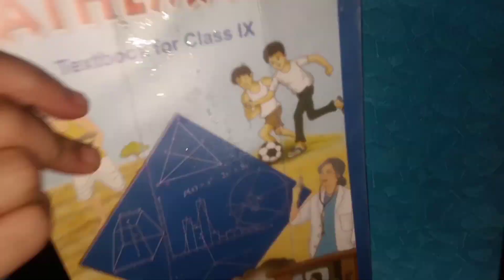DIY STICKER PAPER/HOW TO MAKE STICKER PAPER/HOMEMADE STICKER PAPER/CRAFY AND SLIME HUB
IN THIS VIDEO I'LL SHOW U HOW TO MAKE STICKER PAPER AT HOME WITH ALL THE ITEMS EASILY AVAILABLE AT YOUR HOME SO ENJOY THE VIDEO 😊🥰❤️
IF YOU LIKE MY VIDEO THEN 0LS SUBSCIBE TO MY CHANNEL 👇👇👇